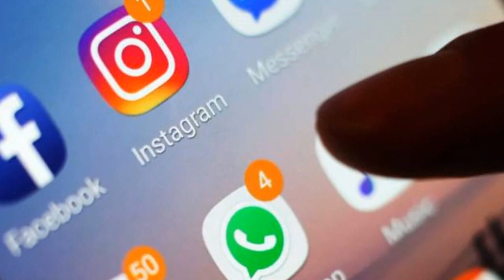Tin Tan vs Cantinflas quién fue el mejor cómico mexicano de la historia? 😱 La eterna rivalidad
BIENVENIDOS UNA VEZ MAS AMIGÓS DE MARCHAL TV PLUS.
HOY TRAEMOS UN VIDEO ESPECIAL PARA TI. DOS GRANDES DE LA COMEDIA SIN DUDA ALGUNA DOS ACTORES QUE MARCARON UN ANTES Y UN DESPUÉS.
MARIO MORENO  CONONODO COLO "CANTINFLAS" Y GERMÁN VALDÉS "TIN TAN"
SIM DUDA UN LINDO MANO A MAMO CUÉNTANOS EN LA BANDEJA DE MENSAJES CUAL ES TU ACTOR COMEDIANTE PREFERIDO. COMENTA NO TE QUEDES CALLADO ARRIESGA Y COMPARTE CON TODOS TUS AMIGOS. 😀😉
Conoce desde marchal tv plus todo sobre la eterna rivalidad, entre los actores
Cantinflas y Tin Tan son dos actores cómicos de la épocadeorodelcinemexicano, ambos son reconocidos a nivel mundial sin embargo, han mantenido una rivalidad a lo largo de todo este tiempo, que sus fans han decidido hacerla suyas
Pese a que ambos son muy queridos por legado que han dejado, algunos internautas continuaron el debate en redes sociales y han querido marcar distancia el uno del otro, Cuando hablamos de exitosas comedia mexicana, los primeros nombres que se mencionan de manera obligatoria son Cantinflas y Tin Tan. Mario Moreno y Germán Valdés son dos cómicos de la época de oro del cine mexicano; idolatrados por muchos, era evidente que exista una gran rivalidad por ser el mejor.

DISFRUTA CON NOSOTROS UNA SERIE DE CONTENIDOS SIN IGUAL QUE TE BRINDAMOS DIA A DÍA

RECUERDA SOMOS MARCHAL TV TU MEJOR ELECCIÓN.

CONTINUA DISFRUTANDO DE LA ETERNA RIVALIDAD ENTRE ESTOS DOS GRANDES ACTORES.